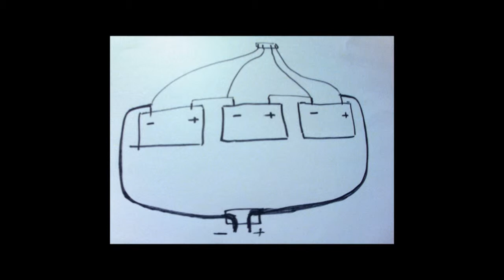Fix or Salvage a LiPo Battery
This is to explain the internal parts of a LiPo battery and how to fix or salvage the battery. Usually you would have one cell going bad and you are left with a 3 cell battery that you cannot use. You start by charging the bad cell/s to 2.0 volts plus, so you can use common balance charger. Using a DC source and positive to positive and negative to negative you can charge the cell similar to jump starting a car battery. If it does not work, salvage the two cells by removing the damaged cell and use the remaining 2 cells. YOU DO THIS AT YOUR OWN RISK. I DO NOT RECOMMEND YOU DO IT. KEEP A FIRE EXTINGUISHER NEAR BY.